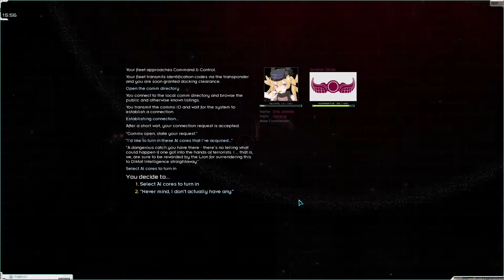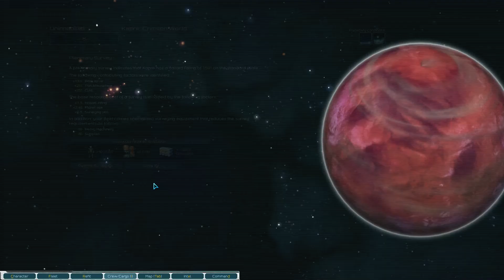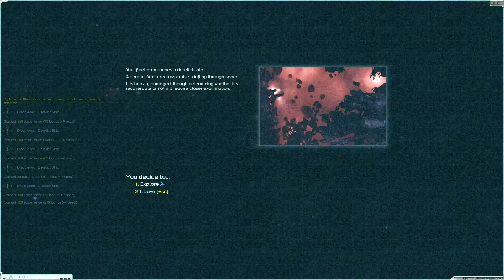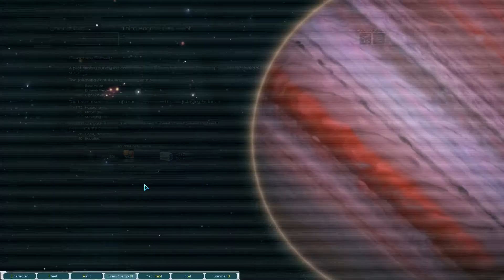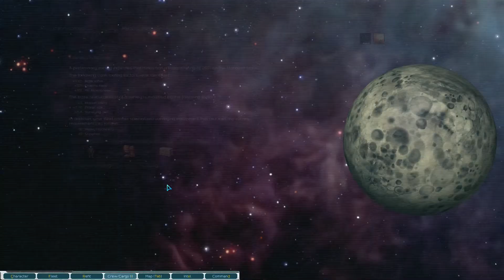Starsector - Fifth Campaign (Chapter 38)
*no mic*
Sept 21st, cycle 220 - Apr 28th, cycle 221
leading up to the savescum uploaded earlier.